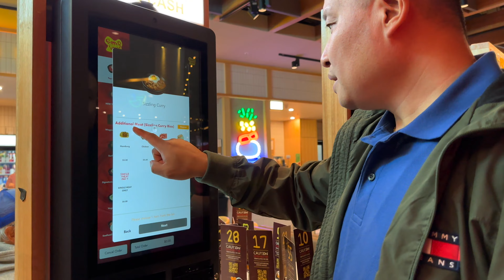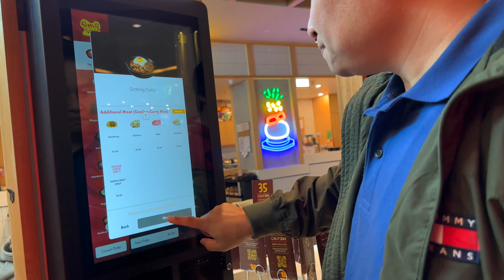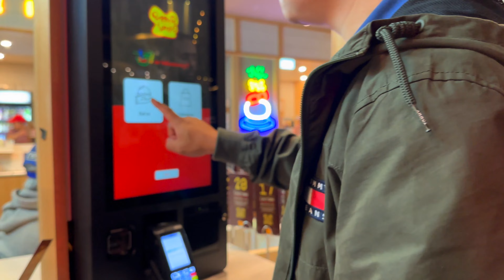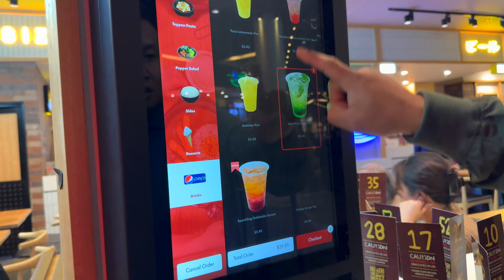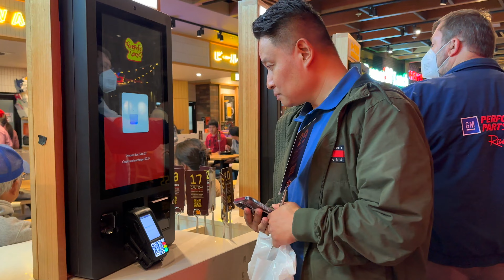Pepper Lunch - original Japanese D-I-Y Teppan Restaurant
Pepper Lunch is the original Japanese D-I-Y Teppan restaurant, with over 350 stores all over the world. Pepper Lunch promises a dynamic and fresh culinary experience for everyone by presenting the novel concept of sizzling Steaks, Pasta Range, Sizzling Curry, and last but not least their signature Pepper Rice.

31st March 2023